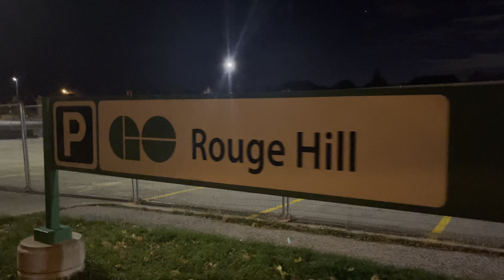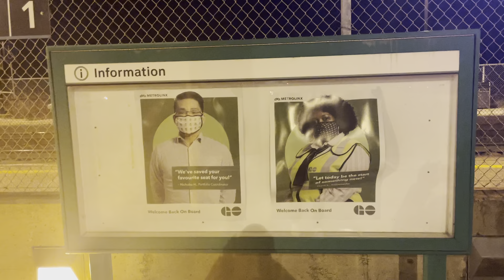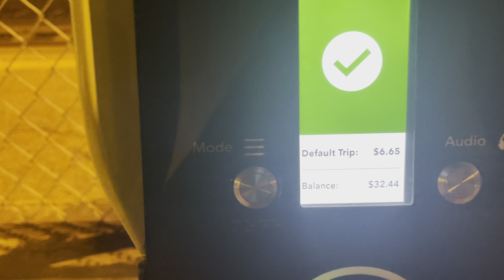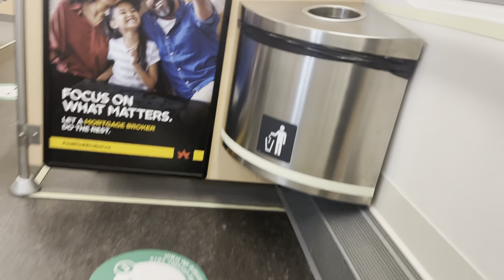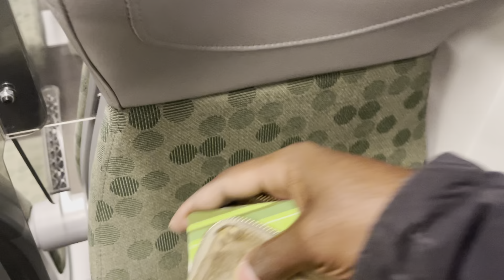Hustling to catch GO Train back into the city on a moonlit night - Toronto Canada November 23, 2021